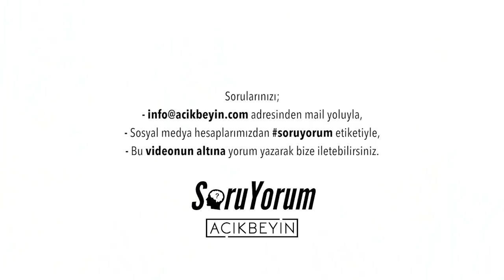SoruYorum - Neden Müzik Dinlemeyi Severiz ?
Soruyorum'dan herkese merhaba. Müzik hayatımızın bir noktasında mutlaka bizimle. Müzik dinlerken haz alıyoruz. Neden müzik dinlemeyi severiz? cevabı videoda. Herkese iyi seyirler.

SoruYorum - Neden Müzik Dinlemeyi Severiz ? videomuzu beğendiyseniz diğer videolarımıza göz atmayı unutmayın;